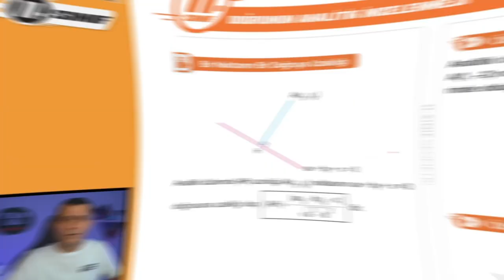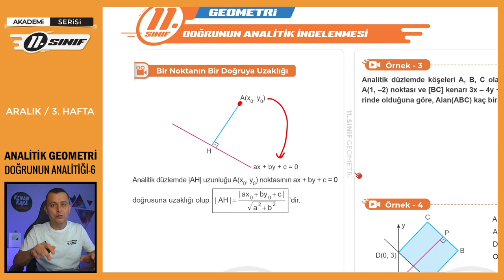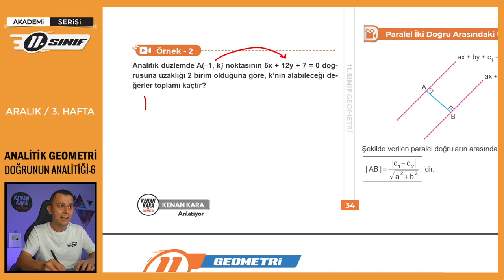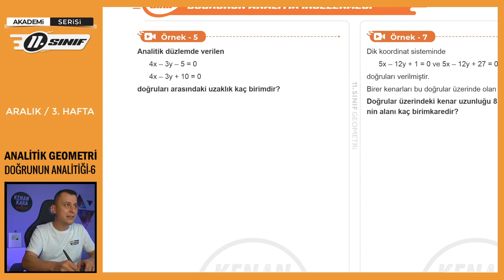Analitik Geometri-9 | Doğrunun Analitiği-6 | 11.Sınıf Konu Anlatımı | Aralık/3.Hafta |Akademi Serisi